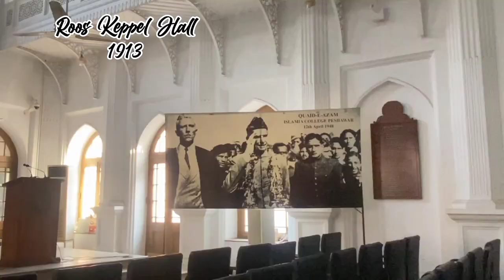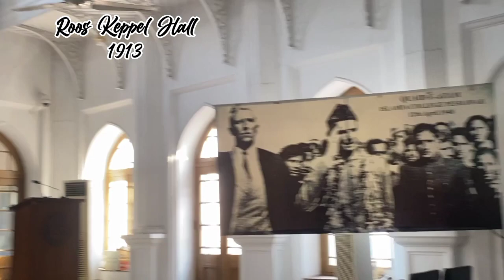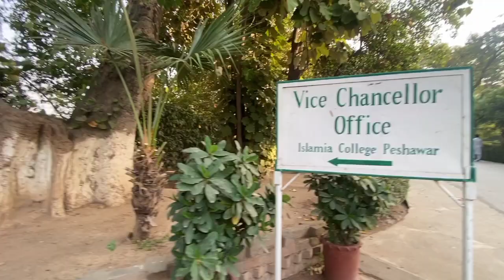Islamia College Peshawar by the students of Maryam Khan House